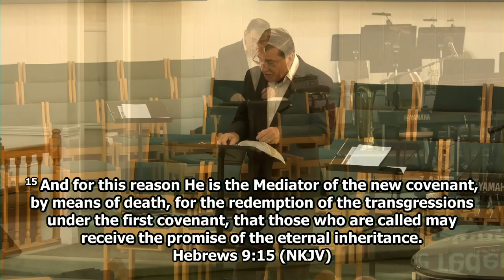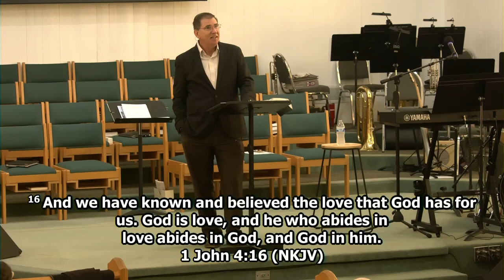The Covenant | Mar. 17, 2024 Sunday Sermon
Thank you for coming to New Holland Baptist Church's YouTube channel. We hope that you are blessed.

This sermon was preached by Lead Pastor Brian Stephens and was recorded on March 17, 2024.

The Scripture used for this sermon:
1 Timothy 2:5; 1 John 2:1, 4:16; Hebrews 8:6, 9:15, 12:24; Luke 18:9-13; Jeremiah 31:3

This video is licensed under a Creative Commons Attribution license, which allows you to distribute, and build upon the sermon so long as you credit New Holland Baptist Church for the original. Feel free to use this in spreading the Gospel.